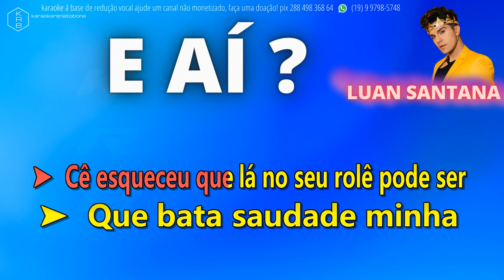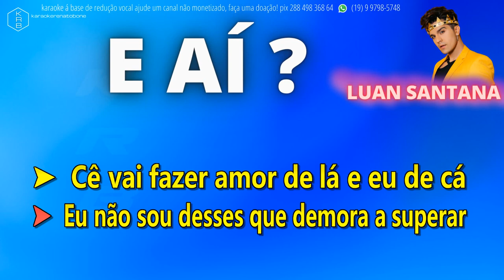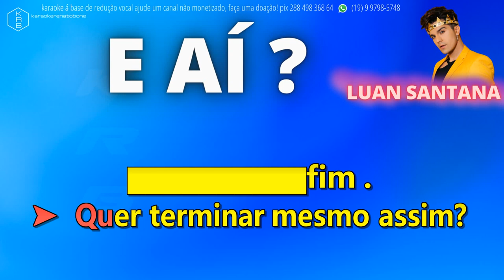E AÍ (AO VIVO) - LUAN SANTANA - PLAYBACK KARAOKE INSTRUMENTAL